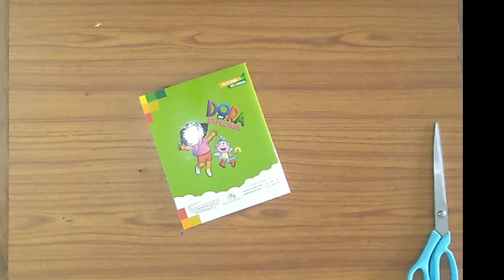DIY diary milk notebook l How to make a diary milk notebook ?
Materials needed :-
1) Notebook
2) Cardboard
3) M-Seal / Air dry clay
4) paint
5) Colour paper / foam sheet
6) Glue gun
7) Diary milk logo